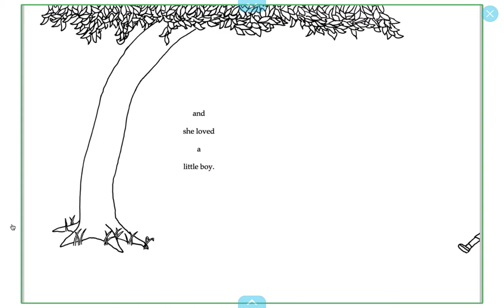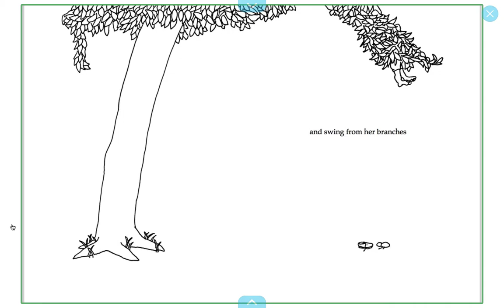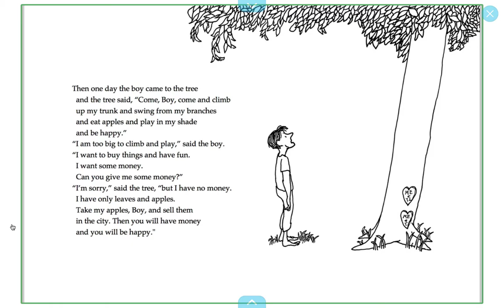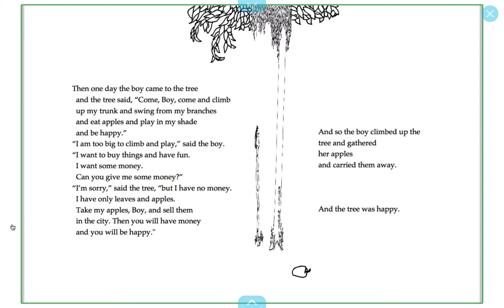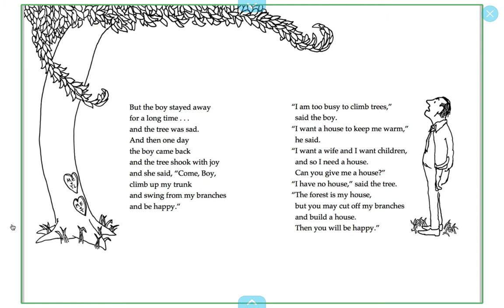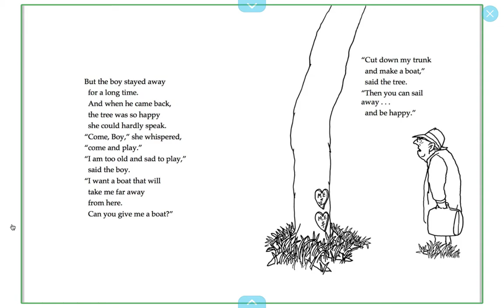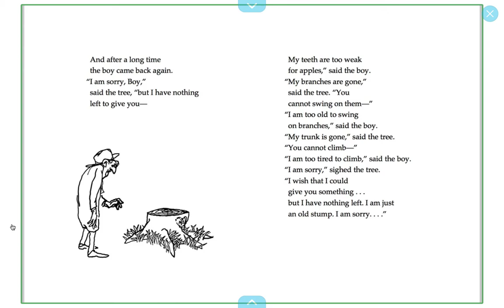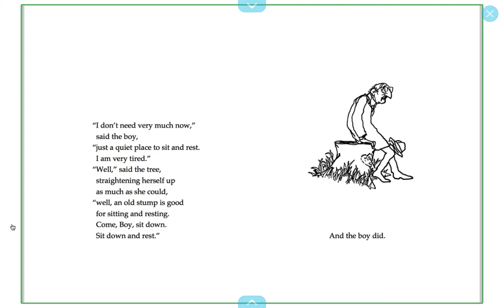The Giving Tree 🌳🌳🌳 By Shel Silverstein | Emotional Read